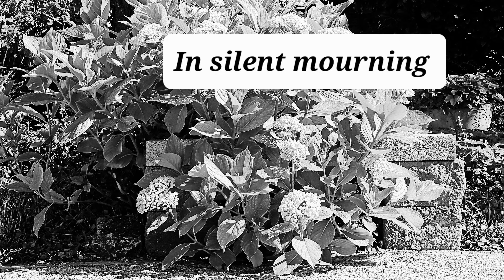In silent mourning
Greeting with white hydrangea, in black and white, for WhatsApp and e-mails